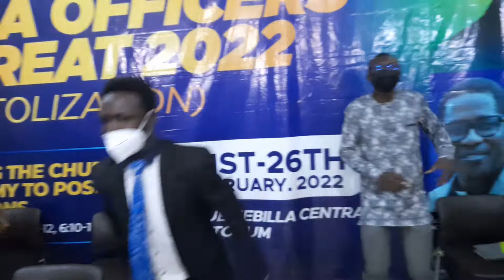Awesome Bawku Area 2022 Apostolization. Hot Praises session.